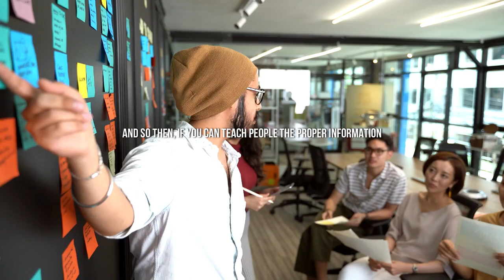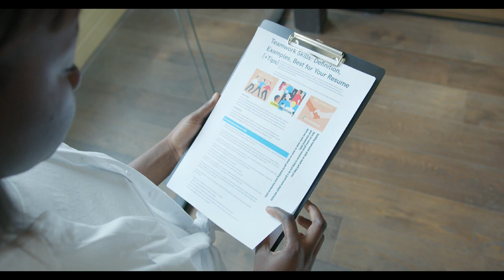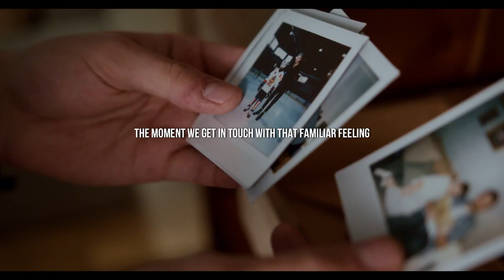How To Change Your Brain Waves - Dr Joe Dispenza